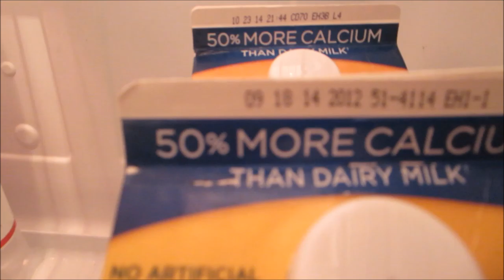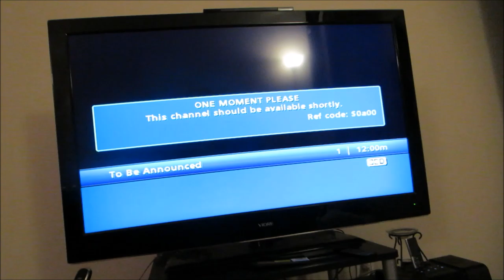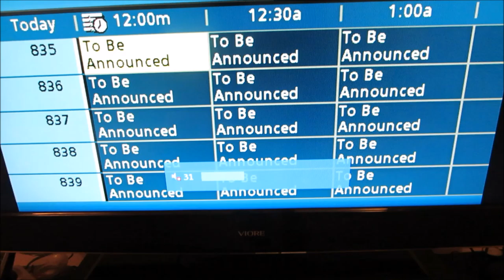Vlog #495 MALTESE PUPPY AFRAID OF BUBBLES! August 30, 2014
Click This-

Email - Justagirltv@gmail[dot]com